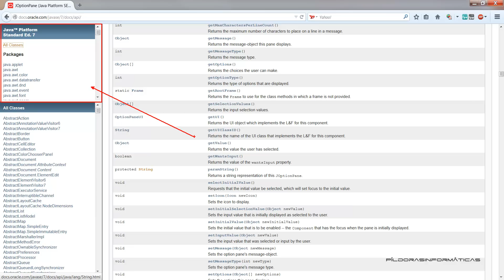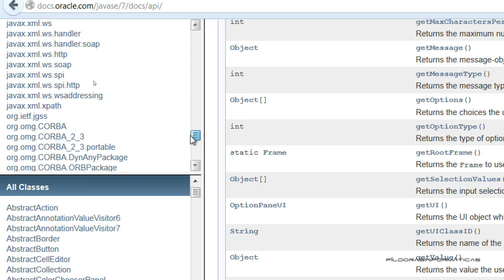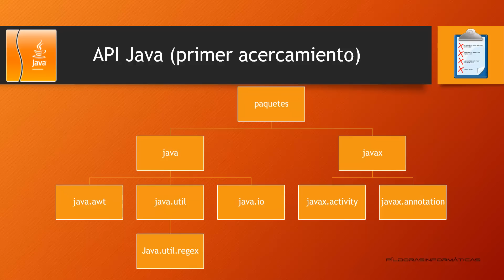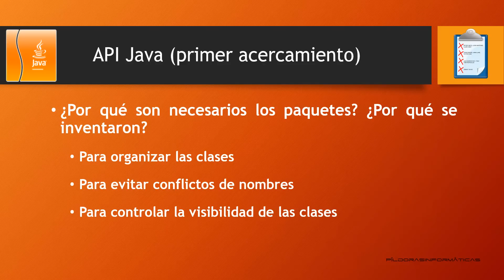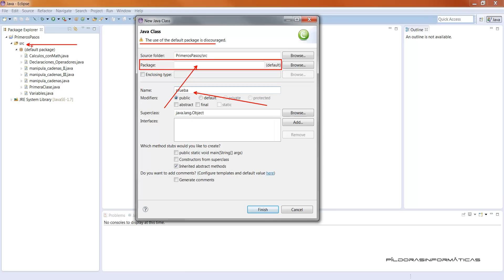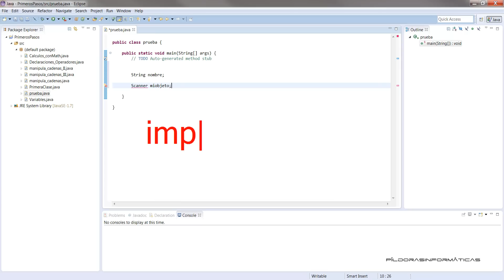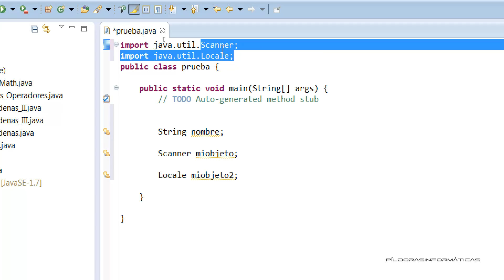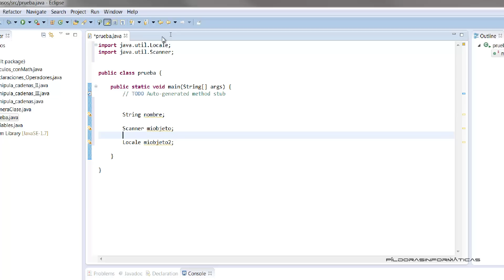Curso Java. Acercamiento a la API Paquetes. Vídeo 13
Realizamos un primer acercamiento a la API de JAVA viendo qué son los paquetes y cómo se organizan las clases.
Vemos la directiva import y cuándo se debe usar.